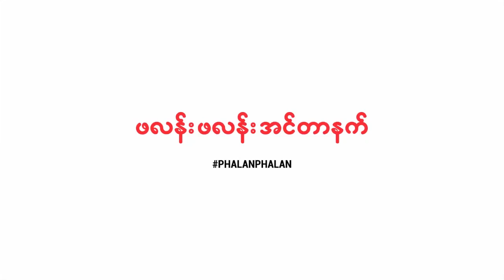ျမန္မာမွာ ၂ႏွစ္၊ အေမရိကားမွာ ၂ႏွစ္သင္ရမယ့္ တကၠသိုလ္ပညာေရး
ျပည္ပမွာ ပညာသင္လိုသူေတြနဲ႔ ျပည္ပက ပညာေရးကို ျမန္မာႏိုင္ငံအတြင္းမွာပဲ သင္ယူလုိတဲ့ ေက်ာင္းသားေတြအတြက္ အေမရိကန္ တကၠသိုလ္ေတြရဲ႕ ပညာေရးစနစ္နဲ႔ ႏိုင္ငံတကာ သင္ၾကားမႈပံုစံေတြကို ေဆြးေႏြးၾကတဲ့ ISP seminar တစ္ခုကို ဇြန္ ၂၂ရက္က Connect Institute မွာ ျပဳလုပ္ခဲ့ပါတယ္။